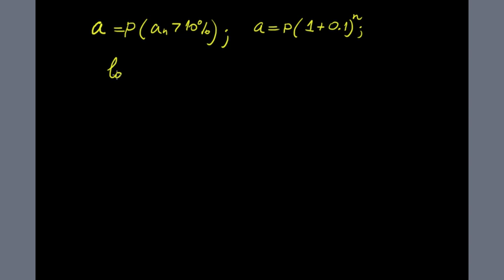Хичээл 1: Нэг удаагийн мөнгөний үнэ цэнийн хэрэглээ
Таблетэд суурилсан эдийн засаг, санхүү, татвар, нягтлан бодох бүртгэлийн зайн сургалтын хичээлээ өнөөдрөөс эхлүүлж байна. Эхний ээлжинд дээрх чиглэлээр шинэ санаа, шинэ мэдлэг бүтээх, хөгжүүлэх, түгээх, хэрэгжүүлэхэд шаардлагатай судалгаа, шинжилгээний суурь, энгийн ойлголтуудтай танилцуулна. Зайн сургалтыг сонирхогчдод өгөх зарим зөвөлгөөг судлаач Бид нар өмнө нь нийтлэл 39-өөр танилцуулсан. Видео хичээлүүдийг судлах явцад ашиглавал зохих энгийн техник хэрэгслийн нэг болох шинжлэх ухааны судалгаанд ашигладаг олон үйлдэлт тооны машины зургийг доор харуулав.  Хичээлийн дэлгэрэнгүй файлыг Бид нар өмнөх жилүүдэд англи хэл дээр бичиж “Print screen” байдлаар Tyondon.blogspot.com-д байршуулсан. Мөн тэдгээр нь “Wikipedia” болон “Cyclopaedia” тайлбар тольд орж нийтлэгдсэн. Зохиогчийн эрх хуулиар хамгаалагдсан. Монголын Санхүүгийн Мэргэжлийн Шинжээчдийн холбоо